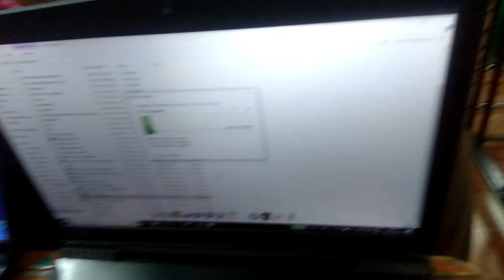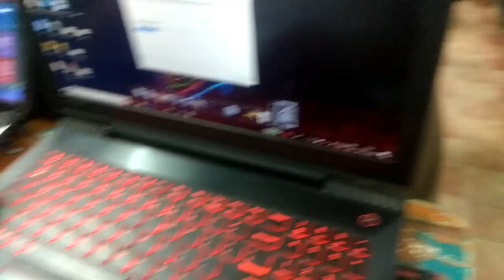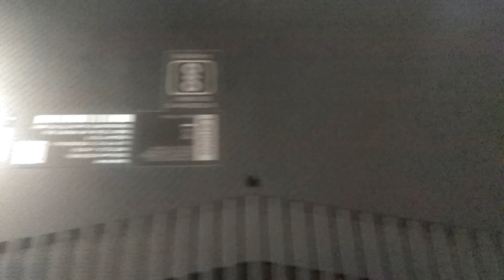70,000 GAMING LAPTOP 🔥 🔥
GUYS IN THIS  VIDEO I HAVE TALK
ABOUT MY EXPERIENCE
ON THIS CHANNEL
YOU WILL
GET
VIDEOS
ON
DAILY VLOGING
OUR CHANNEL
AND PRESS
BELL
ICON FOR
NOTIFICATION
PLEASE SUPPORT!
hitch,faze clan,joke,gameplay,hollywood,global offensive,counter strike,csgo,black ops 3,call of duty,how to get more views,gain subscribers,viral video,funny moments,parody,vlog,youtube